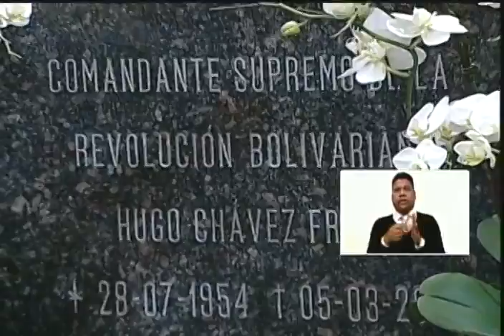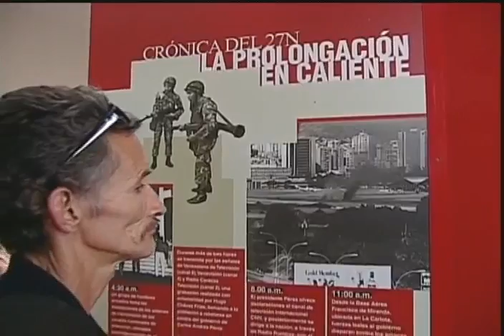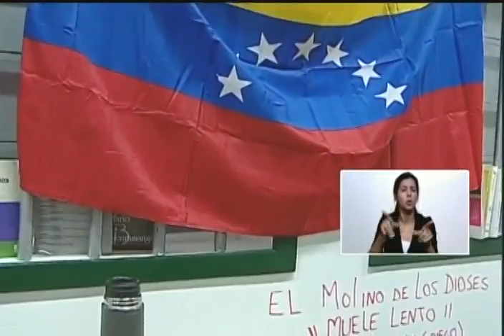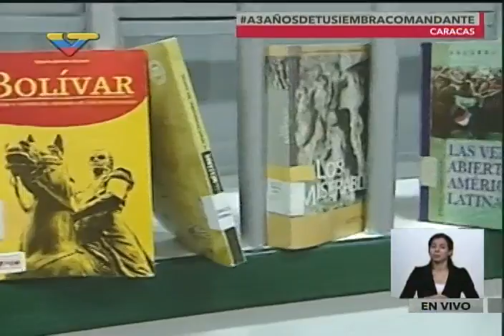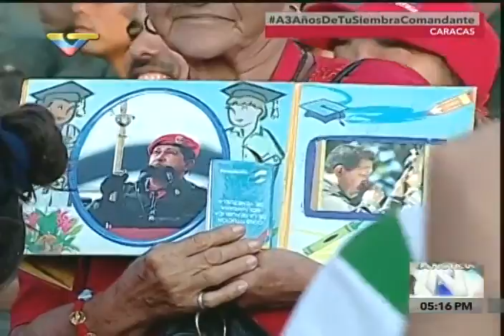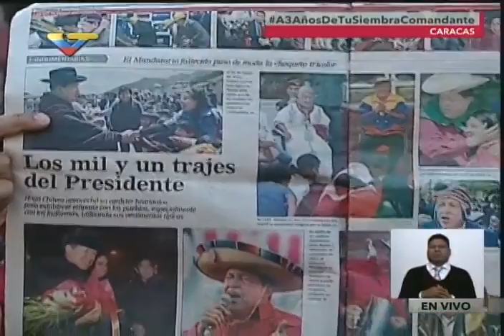Conmemoración de 3 años de partida física de Hugo Chávez en el Cuartel de la Montaña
Acto completo, 5 de marzo de 2016. Cuartel 4F, Caracas.